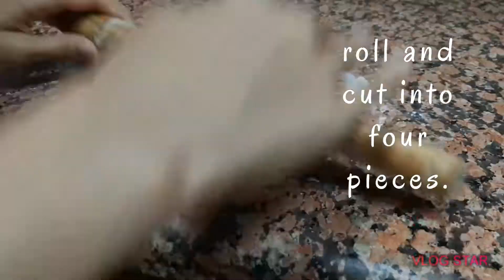Stuffed bhatura | batura | Artfull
if you have tried this please DM/message  your photo to my Instagram account @_artfull._